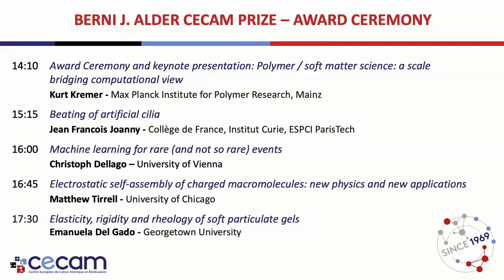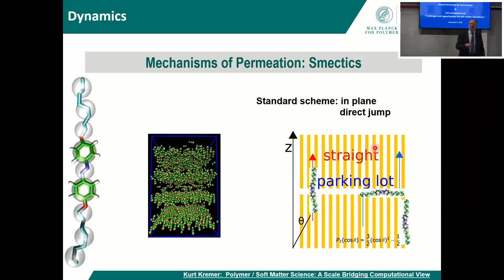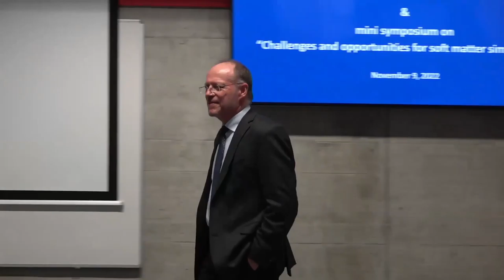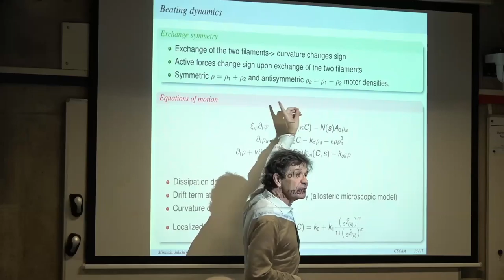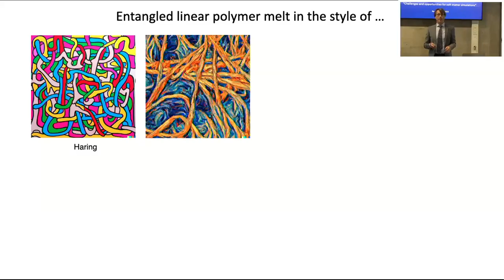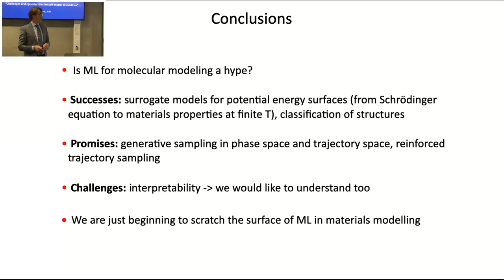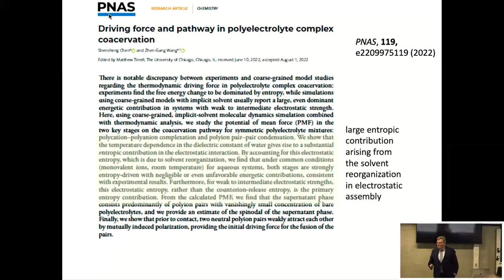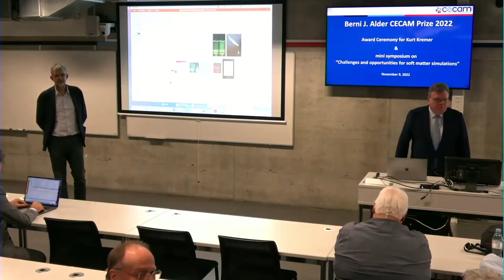Berni J. Alder CECAM prize award ceremony 2022 & mini symposium